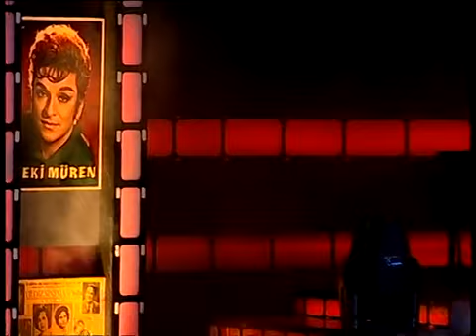Özkan Mikrofonu Unuttu Metin Akpınar Sevdadan Dedi - Popstar